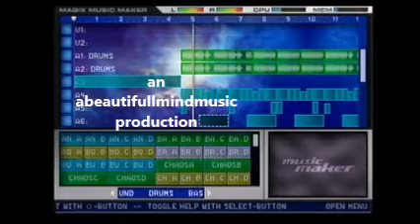THE WEEKND X MOS DEF X JOEY BAD A$$ X TALIB TYPE BEAT 'AMONGST US" PROD. BY: abeautifullmindmusic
battle rap beats, loaded lux , tsu surf, hit man holla, wildin out, models, ig rappers, Instagram,  Twitter and Facebook

asmr music freddy gibbs westside gunn 38 spesh quando rondo TYPE beat, chiraq TYPE beat , toosii type beat, baby keem type beat, kendrick lamar type beat, kota the friend type beat, ASAP FERG TYPE BEAT, asap rocky type beat